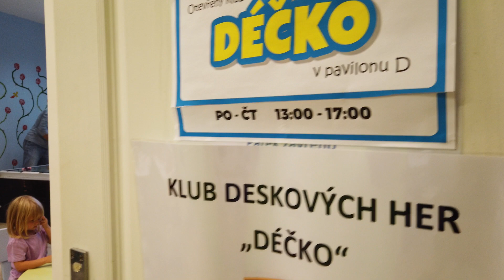Deskové hry v DDM Praha 4 Hobby centrum 4: Jan Honza Tilinger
Osobní pozvánka.
Chcete se na chvíli osvobodit od práce, informací a telefonu?
Přijďte si ve ČTVRTEK do klubu Déčko v DDM Praha 4 Hobby centrum 4 ZAHRÁT ZDARMA zajímavé Deskové hry s Honzou Tilingerem.
Ing. Jan Honza Tilinger, Ph.D., známý projektant Sluneční školy v himálajském Kargyaku, šikovný, nejen divadelní fotograf, zdatný cirkusák a také zapálený tvůrce čehokoli, co přináší radost a užitek jemu i okolí, Vám představí své oblíbené deskové hry.
Přijďte si pohrát do přízemí pavilonu D! :)